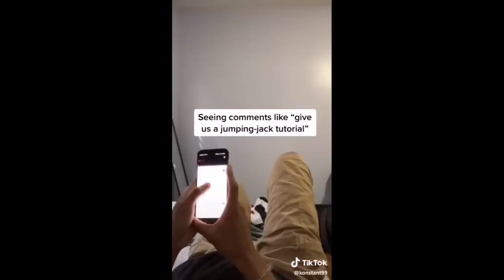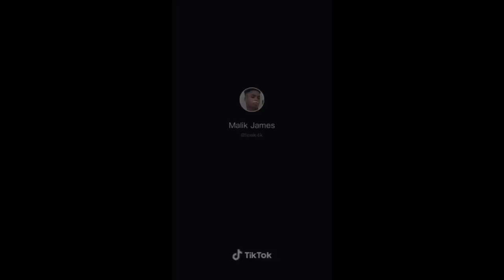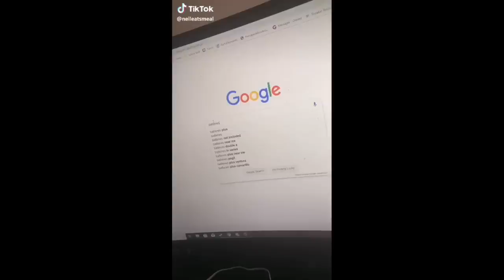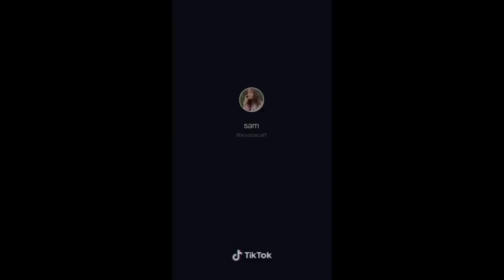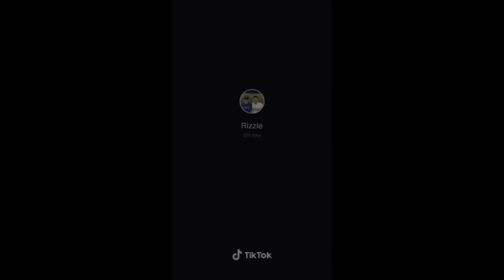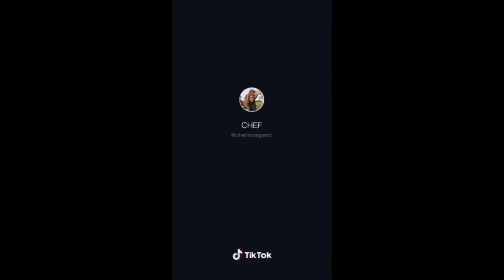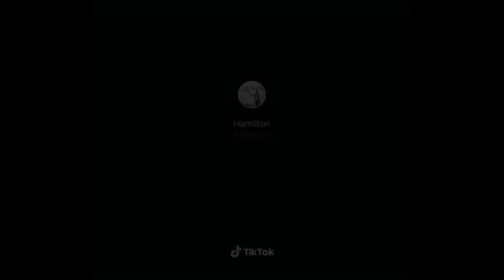TikTok memes that last longer than my parents' marriage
Thank you for the title ideas, @djfacetoilet ❤️